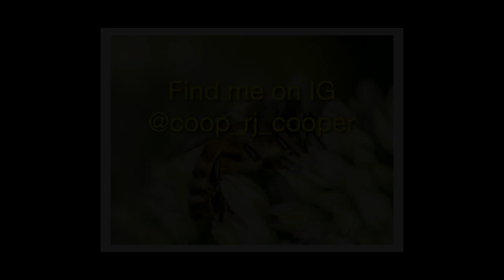Coop's Macro Photography